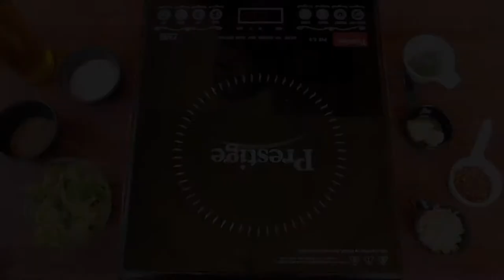Broccoli on toast | Breakfast Ideas | Quick & Easy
An old classic. Simple and Delicious. Broccoli on toast.

Morphy Richards Toaster
Prestige Induction